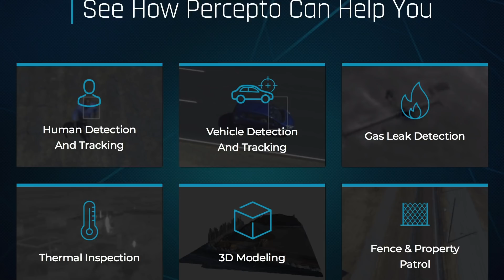Autonomous Drone Discussion With Builder of Sparrow Drone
Percepto is a company that builds autonomous drone solutions for a variety of industries. Their Sparrow drone is capable of fully autonomous flight and data delivery. It takes off from a fully enclosed landing pad, flies its mission, and delivers information and insight with little or no human interaction. The Sparrow drone and fly in any weather condition and is currently used for security, inspections, access control and more. This interview with Raviv Raz, the designer and man in charge of the Sparrow drone covers autonomous flight and his thoughts on the future of drone technology.